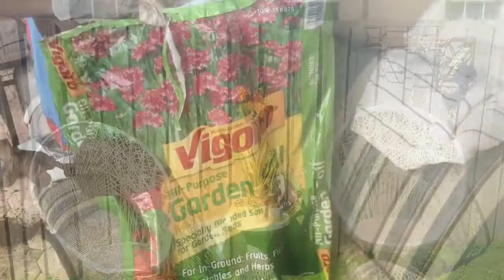🦎😱QUÉ TENGO EN MI JARDÍN?? 😱🌷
Mi humilde jardín , tengo matas de Sabila o Áloe Vera de Lengua de vaca , mala madre asi se llaman mis Matitas Jajajaja besitos es que. No se bien los nombres así que ustedes ayúdenme, gracias por sus comentarios y el sábado sale el vídeo del Crucero 🛳 en Puerto Plata